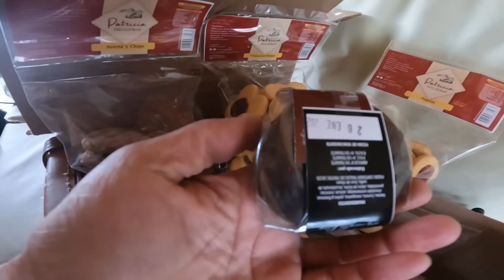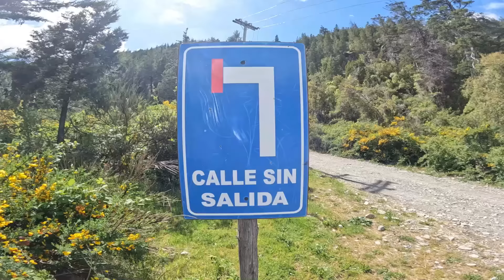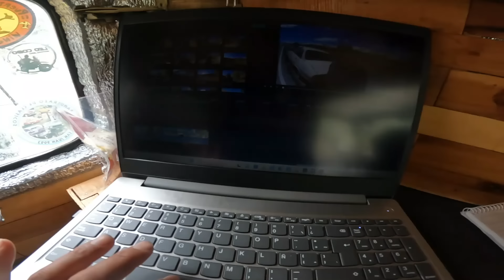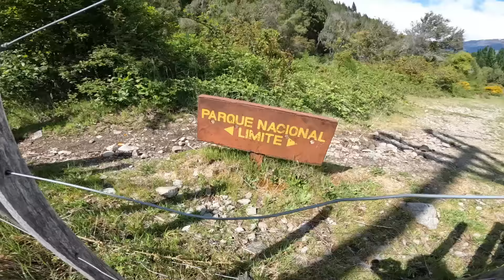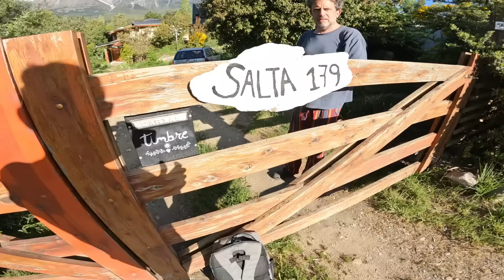#32/MI RENAULT 4 tiene problemas en plena ruta!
pasan cosas inesperadas, sumado al mal estado del camino